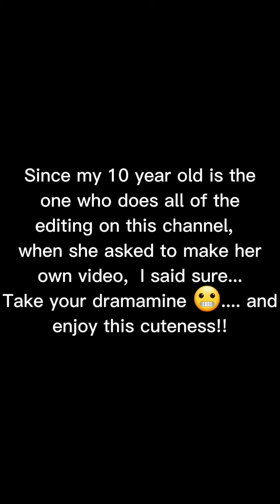When your kids beg you to make a video and it's too cute to refuse...